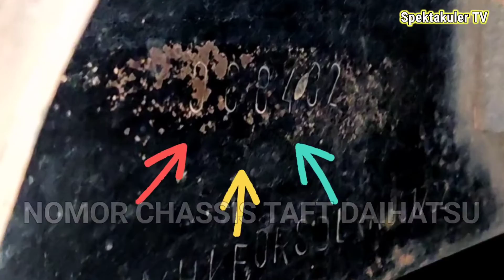Letak Nomor Rangka Rangka Chassis dan Nomor Mesin : Daihatsu Taft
Kunjungi Channel Master Youtube Hebat
@Youtuber Dahsyat

Video Spektakuler di Channel ini
video keren di channel ini

Aneka Mobil Modifikasi Spektakuler Otosanz TV
 @OTOSANZ TV - SPEKTAKULER OTOMOTIF